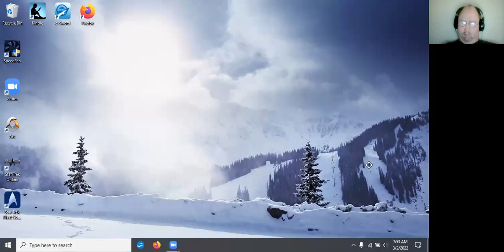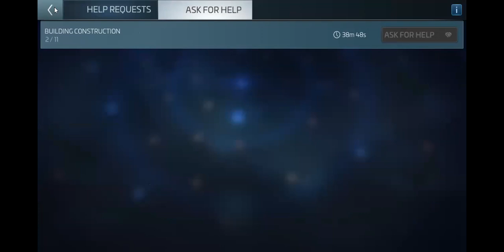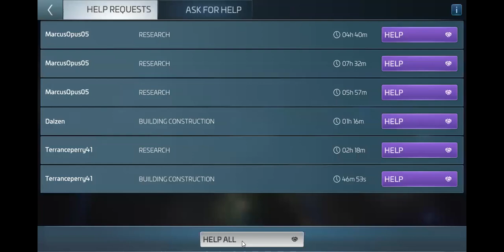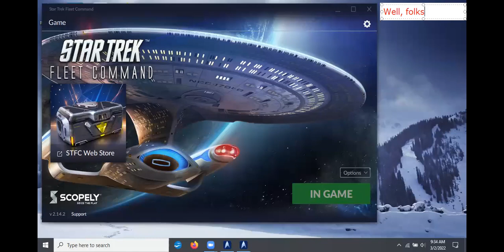Star Trek: Fleet Command 3-2-2022